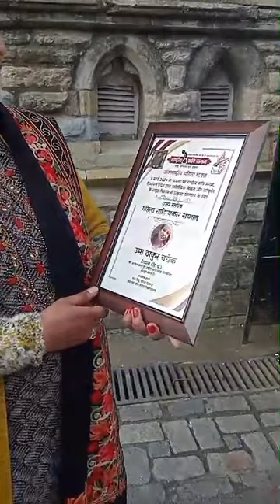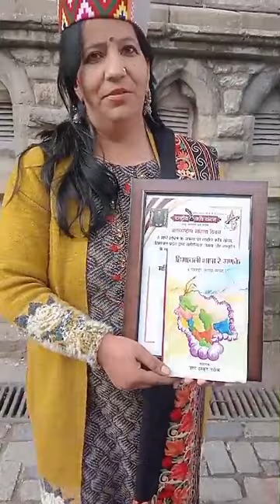INTERVIEW BY Dev Bhumi HIMACHAL